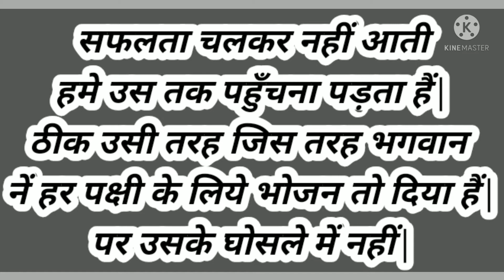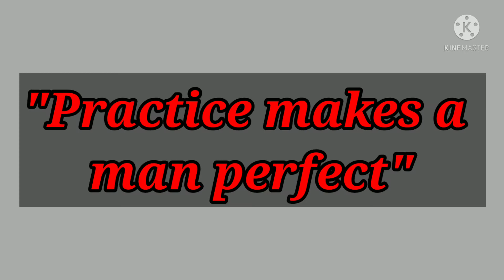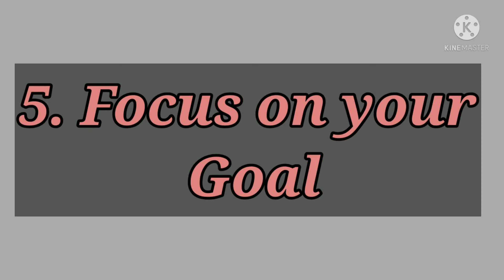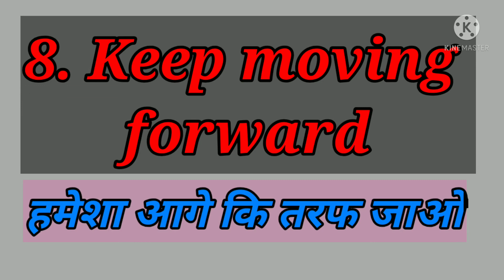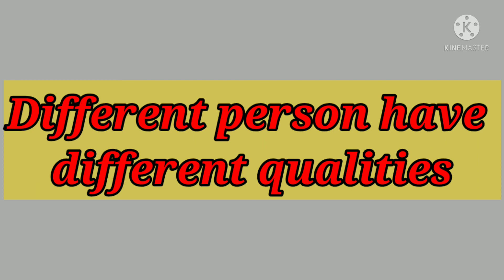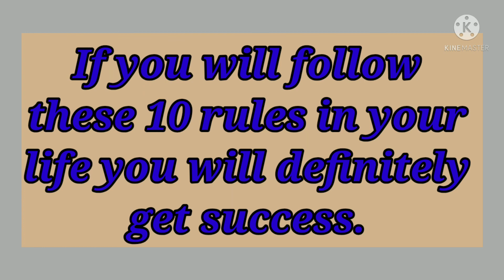seek brilliancy# 10 golden rules of success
It includes 10 golden rules of success or we can say rules of success. if you will follow golden rules of success in your life you will definitely get success. like don't waste your time, keep practice or so on